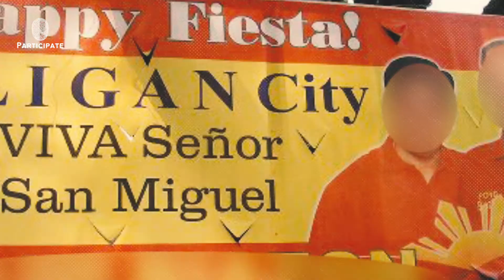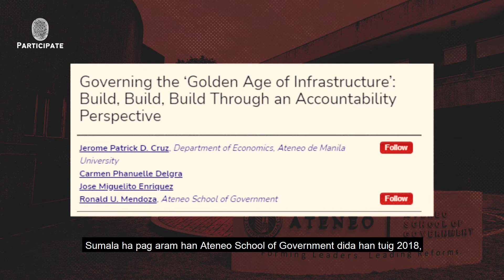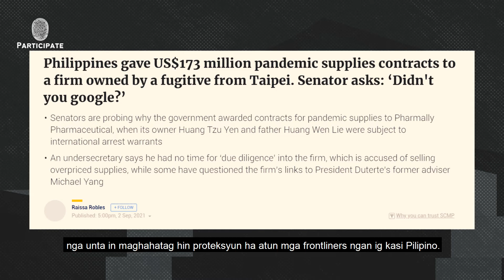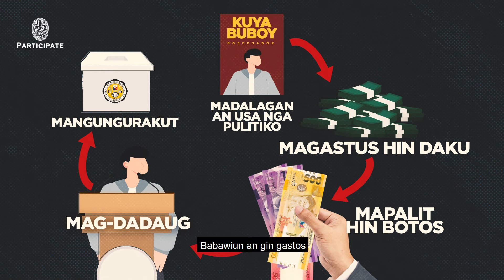Vote For Sale Episode 03: Pera Pambili ng Boto (Waray)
Maaram ka na ngani nga kurakot kay anu nga gin botos mo la gihapon? Kay ano?

Ini an uru-utro nga isturya han atun bungto. Madalang an pulitiko. Magdadaug. Ngan mangungurakot. Danay madadakup. Danay liwat diri. Ngan madalagan utro. Diri gud kita nagmamaan.

Pero, diri pa urhi an ngatanan. Ada ha imo ang gahum han pag babag-o.